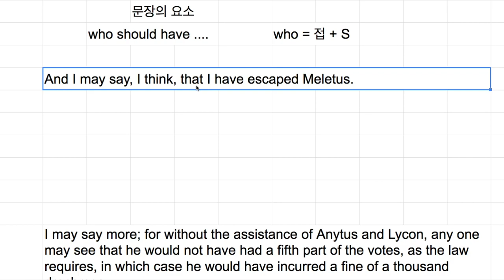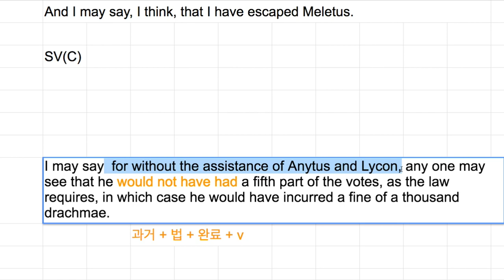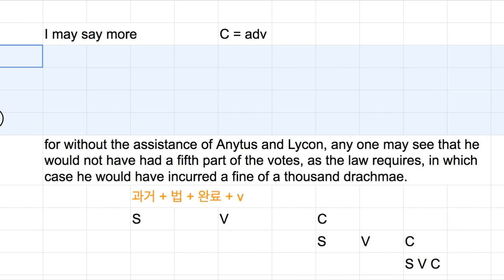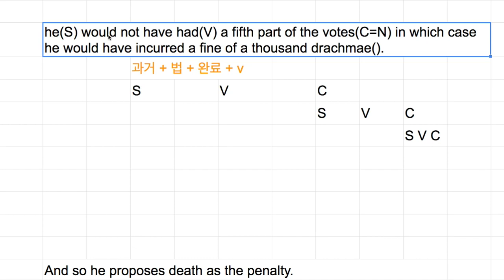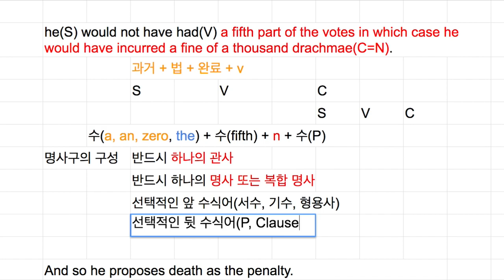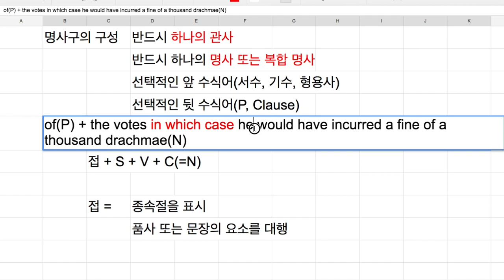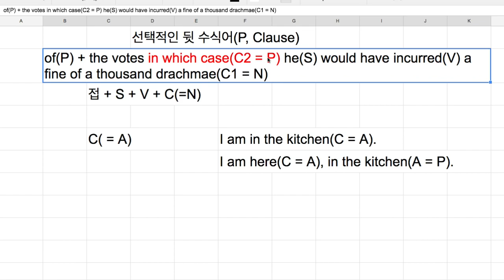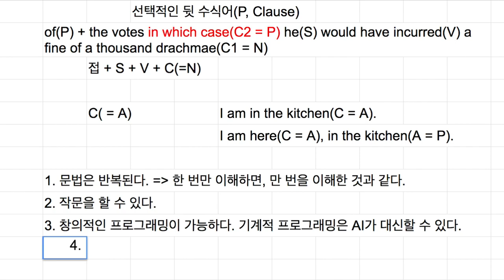[영어의 구조] 235 - 품사의 기능을 겸하는 접속사